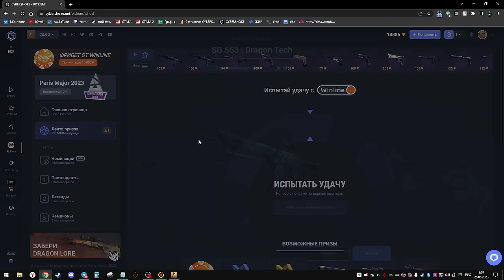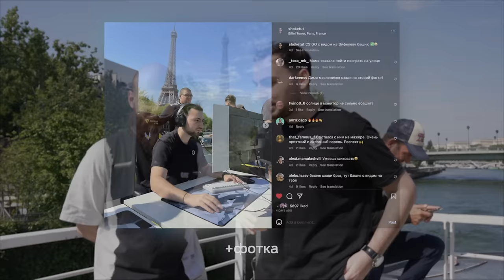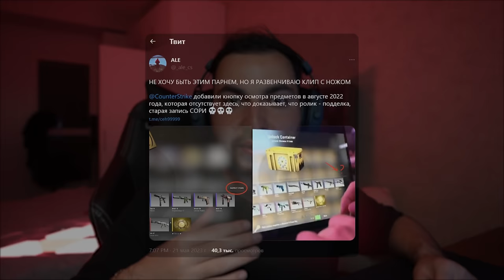ПРОБРАЛСЯ к ПРО игрокам на мажоре!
Мой третий мажор в ксго и сейчас он в Париже. В ролике показал как выглядит изнутри последний мажор в кс го BLAST PARIS MAJOR.